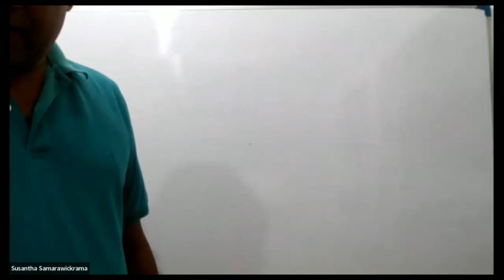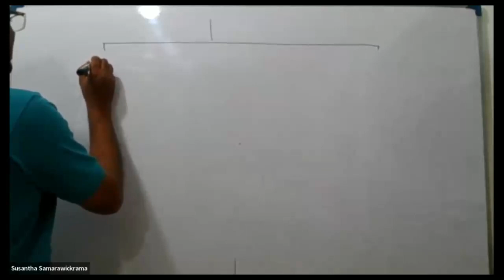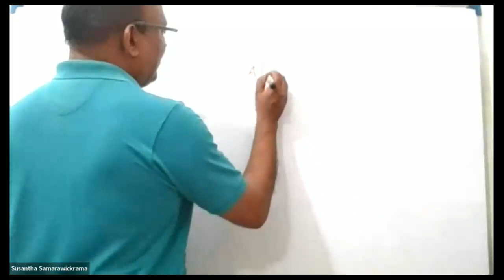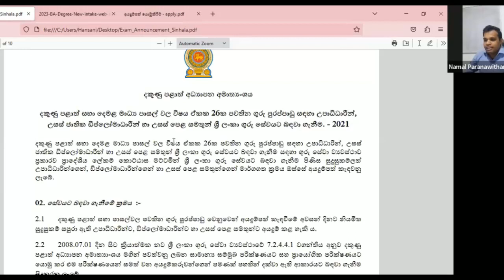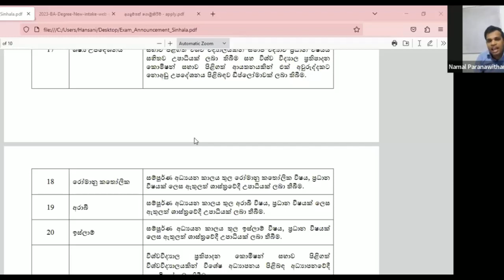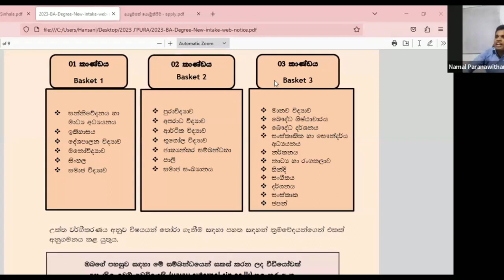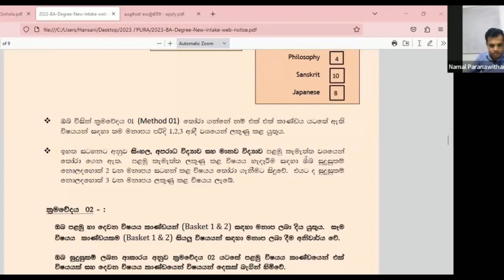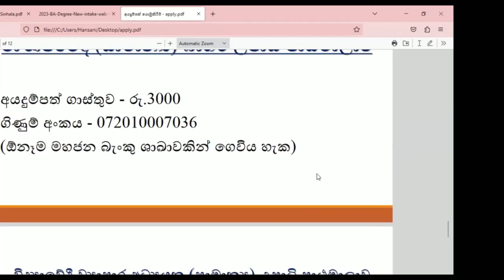උපාධියක වැදගත්කම සහ රැකියා අවස්තා පිලිබඳව දැනුවත් කිරීම..